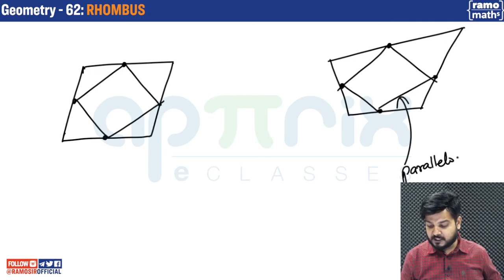Geometry (ज्यामिति) 62 | Rhombus | Complete Course | RAMO Maths | SSC CGL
Geometry aptitude is an extensive section for the SSC CGL examination. One requires clarity of basic concepts, ample practice, & precision to score well in this section of the exam.

cpo,
ssc,
ramoths,
ramo sir,
 Geometry,
 Geometry tricks,
 Geometry aptitude,
 Geometry math questions,
ssc cgl preparation strategy,
 Geometry mcq with answer,
 Geometry practical questions,
ssc cgl exam preparation 2021,
 Geometry questions for ssc cgl,
 Geometry tricks for ssc cgl exams,
 Geometry for ssc geometry basic,
 Geometry perfect class for cgl 2021,
 Geometry questions for ssc cgl chsl,
ssc cgl exam preparation for beginners,
Complete  Geometry, Geometry,ssc,cgl,chsl,

 Geometry  Complete Theory Course by RaMo Sir, (SSC CGL CHSL | SSC CHSL CGL Exam )

# Geometry RaMoSir ssccglchsl Through this video, RaMo Sir will discuss how to smartly solve the questions of the topics: Rhombus. You will get to know what are the various types of questions that can be asked related to these topics in the SSC CGL Examination. Each question will be discussed in detail, along with the concepts applied, explaining the step-wise solution to provide a good understanding of the topic to students and make them understand how to approach similar questions in the exam.

Through this Course, we aims to make the Geometry concepts easier for students. The Quants Section is very scoring & the tricks discussed in the videos will help you to solve Geometry questions quickly and precisely.

The playlist features RaMo (Mr. Ravi Mohan Mishra), the Founder of Apttrix eClasses. He has qualified IBPS PO exam & secured 99.99 percentile in CAT. He guides students preparing for various competitive exams, through his lectures, in both English & Hindi medium. He focuses on the fundamentals of every topic for conceptual clarity. His initiative has helped thousands of students across India to get easy access to quality and cost-effective education for competitive exams. With his unique techniques of solving questions, even the most difficult topics become easily manageable for the students.